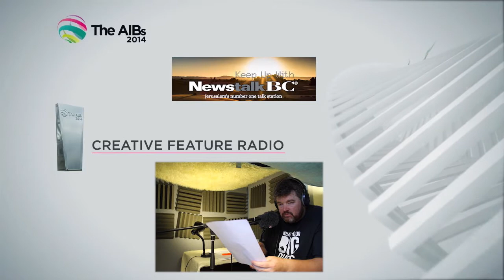The AIBs 2014 Radio creative feature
The clip reel for the Radio Creative Feature award shown at the AIBs 2014.